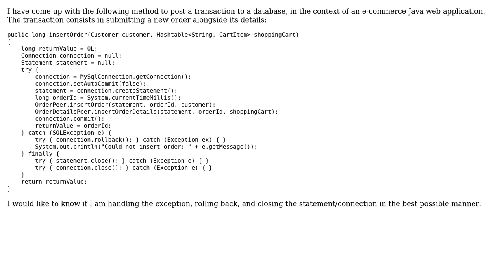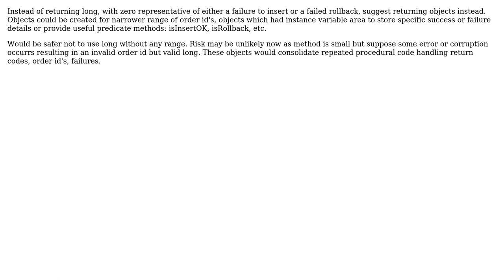Code Review: Recording a customer's shopping cart as an order (2 Solutions!!)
Code Review: Recording a customer's shopping cart as an order

With thanks & praise to God, and with thanks to the many people who have made this project possible! | Content (except music & images) licensed under CC BY-SA | Music | Images & others | With thanks to user kph0x1 user Kaz user gardenhead user Enrique and the Stack Exchange Network Trademarks are property of their respective owners. You are responsible for your own actions.